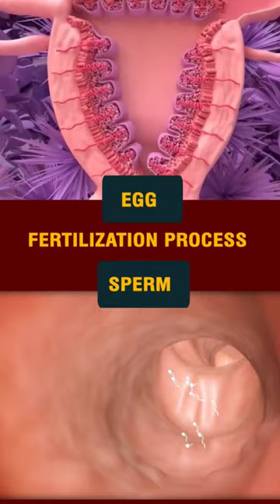fertilization|egg|sperm|fertilization sperm ovaryfertilisationfertilization and implantation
fertilization|egg|sperm

tags;